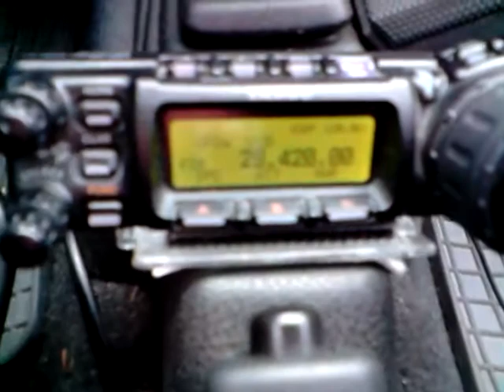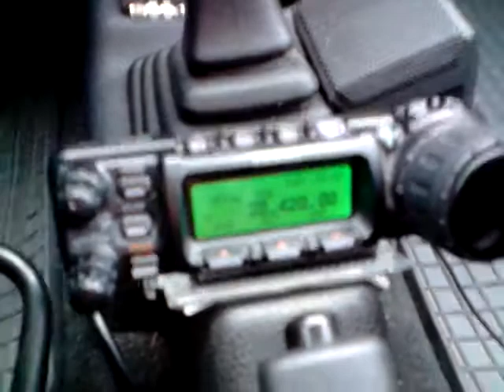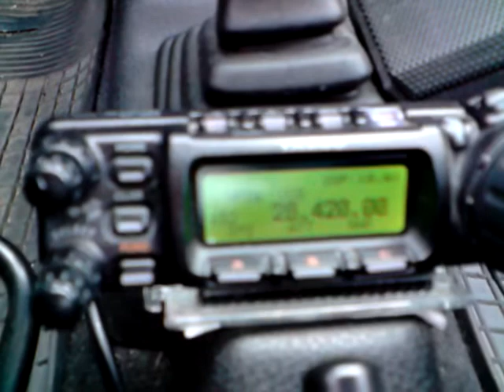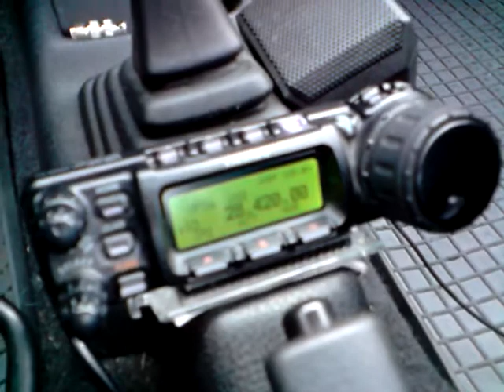17 Maj 2009 1611utc 28.420 USB F8DRE op. Józef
Około godziny 18 wybrałem się na chwilkę popatrzeć co dzieje się na KF. Stacja Yaesu FT-857D zamontowana jest w autku. Antena to COMET CA-HV. Mam założone trzy cewki na 7, 14, 28Mhz Sama antena pracuje jeszcze na 2m i 6m O godzinie 16:11utc jadąc samochodem zrobiłem łączość z Józefem F8DRE, który nadawał z okolic Paryża.